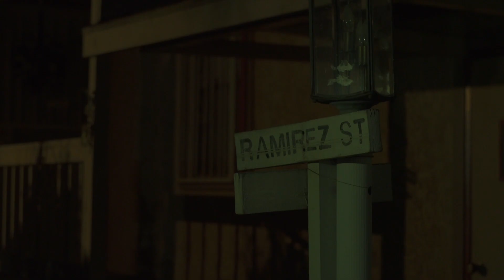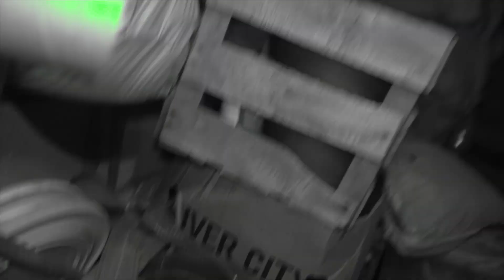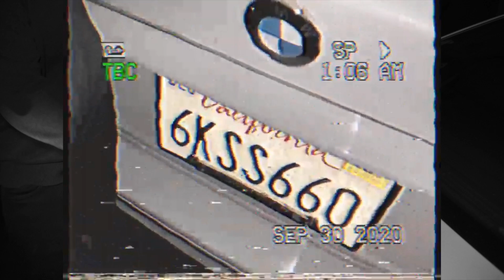PARANORMAL FILES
Paranormal Files Ep. 1